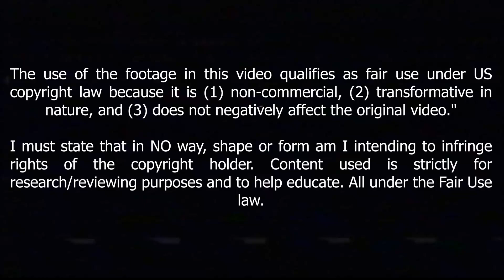Ferland Mendy Is One OF The Best Left-Backs In The World 2021 !? See this!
Ferland Mendy Is One OF The Best Left-Backs In The World !? See this!